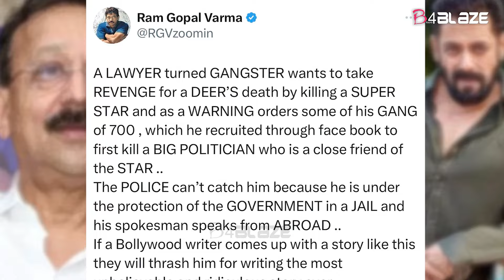സൽമാൻ ഖാന് വധ ഭീഷണി; ബാന്ദ്രയിലെ വീട്ടിൽ അതീവ സുരക്ഷയിൽ | Salmankhan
ഗുണ്ടാത്തലവൻ ലോറൻസ് ബിഷ്ണോയി ബാബ സിദ്ധിഖിയുടെ കൊലപാതകത്തിന്റ ഉത്തരവാദിത്തം ഏറ്റെടുത്തിരുന്നു. സൽമാൻ ഖാനും വധഭീഷണിയുണ്ട്. സൽമാൻ ഖാനെ സഹായിക്കാൻ ആരെങ്കിലും ശ്രമിച്ചാല്‍ അവരെയും വക വരുത്തും എന്നും ലോറൻസ് ബിഷ്ണോയി ഭീഷണി മുഴക്കിയിരുന്നു. എന്നാൽ ഇതാദ്യമായല്ല ബോളിവുഡ് നടൻ സൽമാൻ ഖാനെ വധിക്കുമെന്ന് ലോറൻസ് ബിഷ്ണോയി മുന്നറിയിപ്പ് നൽകുന്നത്.